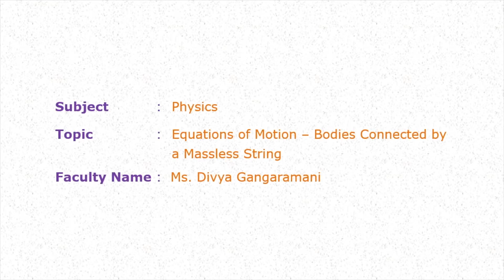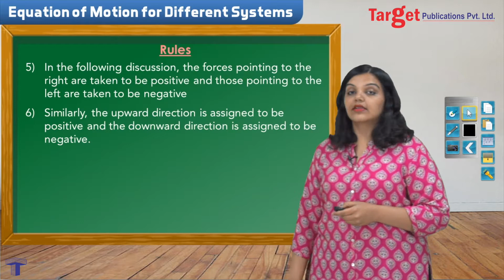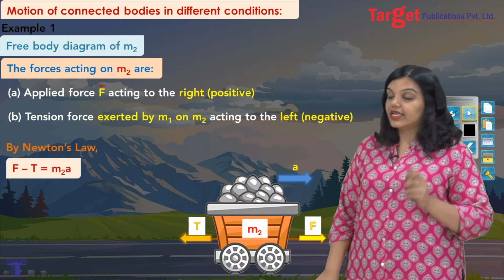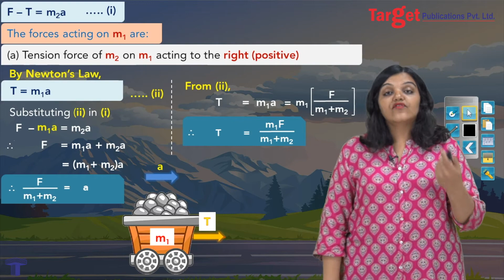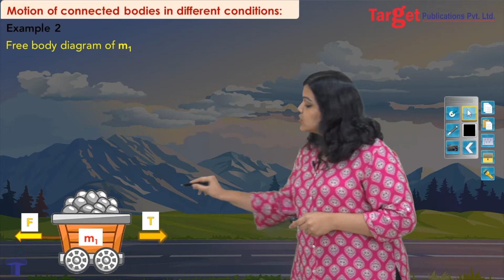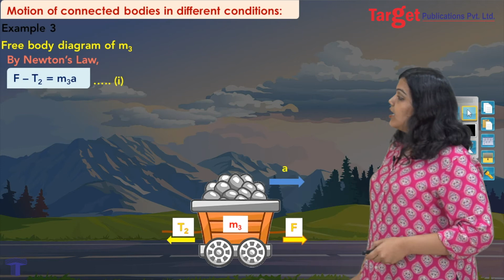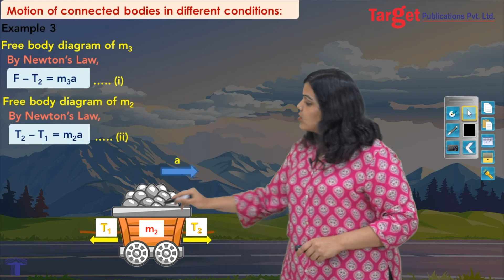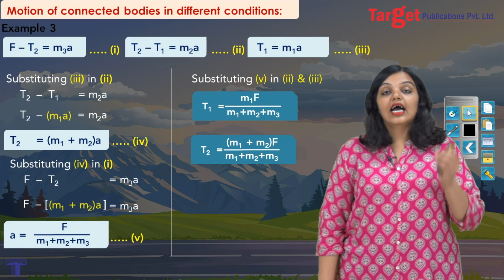NEET-UG/JEE (Main) - Physics - Laws of Motion - Bodies Connected by a Massless String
This is the second installment in our bid to test the Laws of motion on problems in mechanics.
In this example, we have bodies connected to each other by a massless string and we attempt to write down the equations of motion and thereby deduce force and acceleration from them.
Multiple cases of bodies connected by a massless string have been provided.
These problems are a stepping stone to handling similar situations and provide a clear, definite pathway on how to solve them.

📚NEET-UG / JEE (Main) Challenger Physics Vol. - 1

📚NEET-UG / JEE (Main) Absolute Physics Vol. - 1